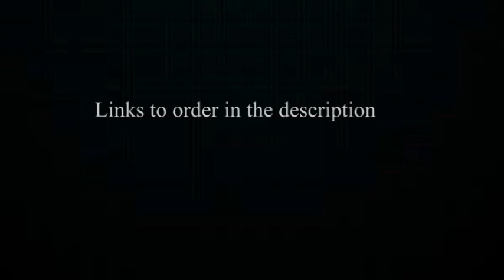SST My Own Private Gilligan DVD preview